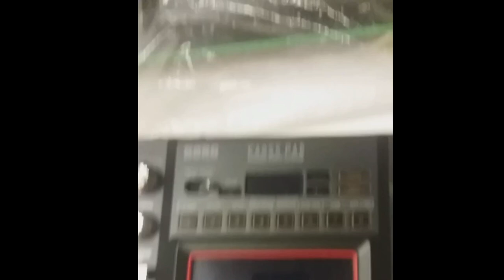Good Morning Beats ®